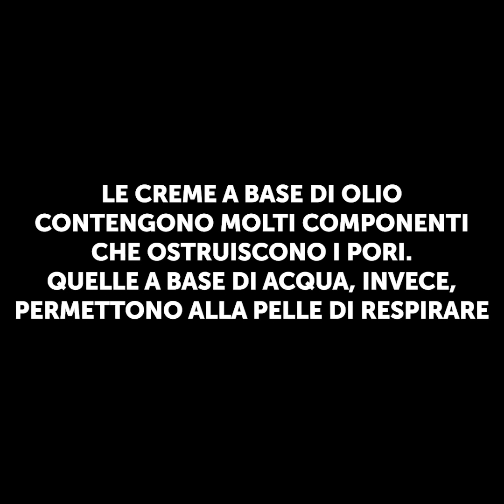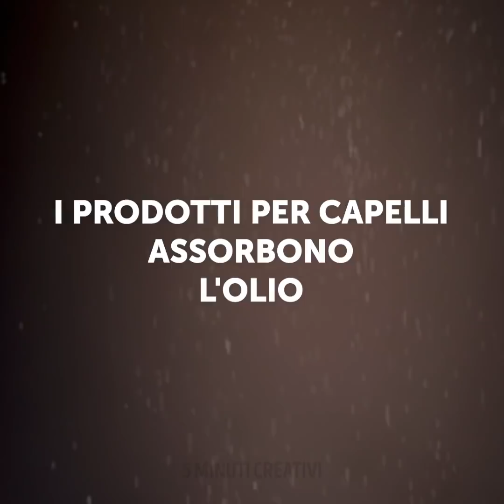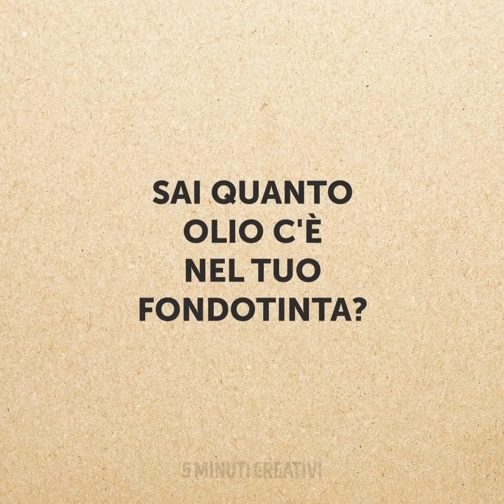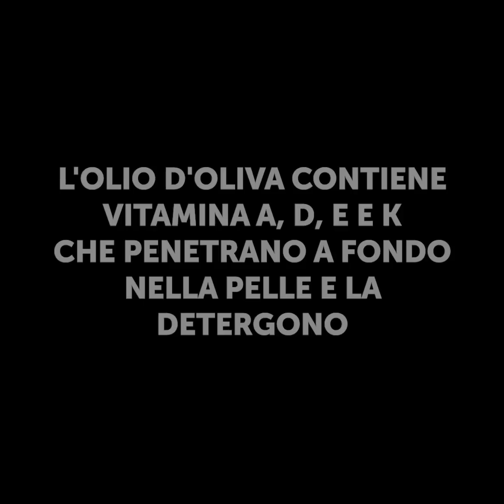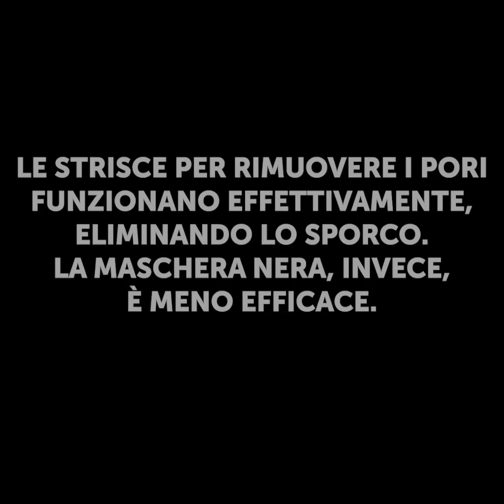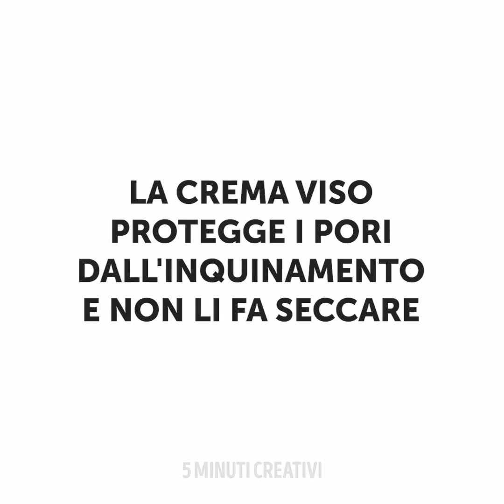27 IDEE RILASSANTI DI MAKE-UP || SEGRETI DI BELLEZZA PER RAGAZZE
IDEE RILASSANTI E SODDISFACENTI CHE TI PIACERÀ PROVARE

Truccarsi può essere molto rilassante: il modo delicato in cui si scioglie il rossetto e il modo in cui brilla l'ombretto... Bene, in questo ti mostro delle idee soddisfacenti e utili da provare.
Nella prima sezione del video ti farò vedere la differenza tra i fondotinta a base acquosa e a base oleosa, osservandoli in un bicchiere d'acqua.
Se non hai le pinzette per sopracciglia puoi usare 3 monete.
Se hai finito il burro di cacao puoi immergerlo in un contenitore di vaselina e creare il tuo burro di cacao fai-da-te.
Per fare un tatuaggio temporaneo sulla mano, applica un po' di eyeliner e poi un po' di lacca per capelli.
Per capire come funziona il primer ho usato delle arance, per farti vedere cosa succede se lo combini con il fondotinta: i pori non si vedono più e la pelle ha un aspetto uniforme.
Per rendere opaco il tuo ombretto, puoi applicare una matita per gli occhi come base prima di metterlo.

Segnalibri:
0:07 - Fantastiche idee di make-up
3:14 - Fondotinta vs primer
5:51 - Maschera peel-off vs striscia peeling
10:08 - Sistemare il gel quando cresce l'unghia
15:09 - Idea fantastica per le lenti a contatto